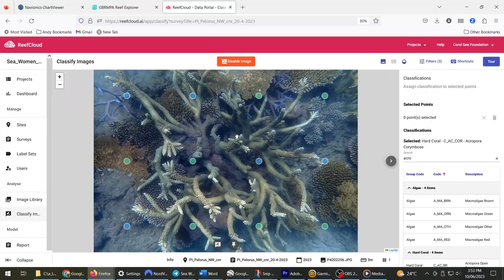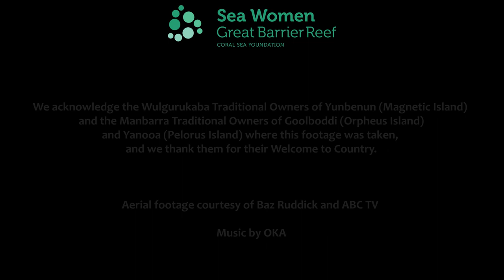About the Sea Women Great Barrier Reef Program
The Coral Sea Foundation initiated the Sea Women Great Barrier Reef program in early 2023 to facilitate training and networking of First Nations women from around the Coral Sea arc. The program builds on the success of the UN Award-winning Sea Women of Melanesia training program in Papua New Guinea and Solomon Islands.

PROGRAM OBJECTIVES
1) To strengthen the connection between Indigenous women and their traditional Great Barrier Reef sea-country.
2) To empower indigenous women from Great Barrier Reef sea-country with the practical marine science skills and the marine conservation knowledge they need to be more effective advocates for sustainable management of their marine resources, both within their communities and the broader society.
3) To forge new links between indigenous Sea Women around the Coral Sea arc, from the Great Barrier Reef to the Torres Straits, Papua New Guinea and Solomon Islands.

SEA WOMEN - LEVEL ONE COMPETENCY
Trainees in the Sea Women Great Barrier Reef program are taught the following skills and where relevant, obtain the associated certification:
* Scuba diving  - SSI Open Water Scuba Diver
* Small boat driving - QLD Marine License
* Practical First Aid - HLTAID009, HLTAID010, HLTAID011, HLTAID015
* GPS use for navigation and expedition planning
* Reef fish and Coral Identification
* Advanced Reef Survey methods with geotagging camera systems
* Reef image analysis using the AIMS ReefCloud.AI system

Images and video in this clip are from the Sea Women Great Barrier Reef training program held in April and May 2023 at Yunbenun (Magnetic Island) and Goolboddi (Orpheus Island).

This program was funded by:
The Coral Sea Foundation
The Minderoo Foundation
The Jock Clough Marine Foundation
Patagonia Australia
The Good Beer Co.
Sobah Beverages
People 4 Ocean
Sarah & Sebastian